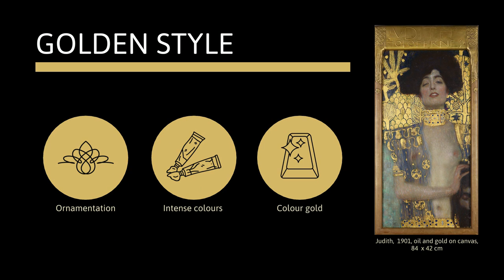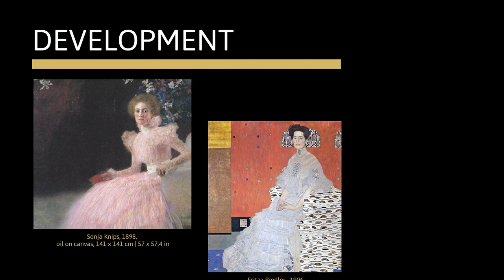GUSTAV KLIMT: Life, Works & Painting Style | Great Artists simply Explained in 3 minutes!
Gustav Klimt was an Austrian painter and one of the most important representatives of Viennese Art Nouveau. He was a co-founder of the Vienna Secession.

The artist was born in Baumgarten near Vienna in 1862 and died there of a stroke in 1918 at the age of 55.

At the beginning of his creative period, he was commissioned by a company of artists to produce wall and ceiling paintings, for which he also received great criticism for their sexual innuendos.

When he was already a renowned artist, he developed his famous "Golden Style". This two-dimensional style is characterised by detailed ornamentation, intense colours and the colour gold.

His shadowless figures with subtle eroticism seem to dissolve in these components. He applied this style, for example, to couples, portraits of rich ladies and landscapes.

The development of his style from 1898 to 1918 can be traced in these three commissioned portraits of ladies.